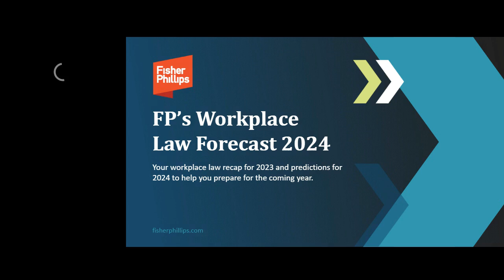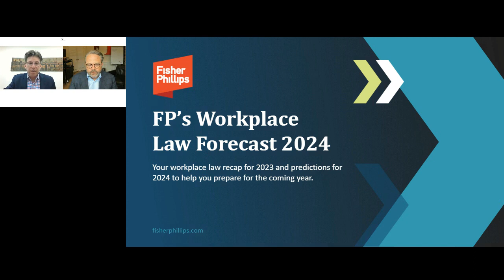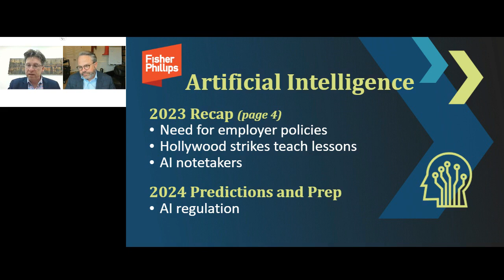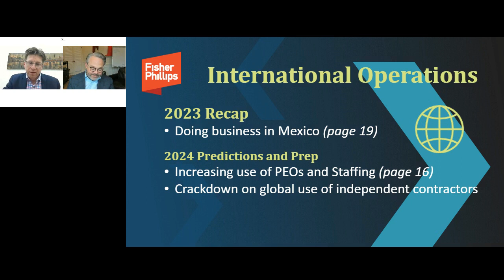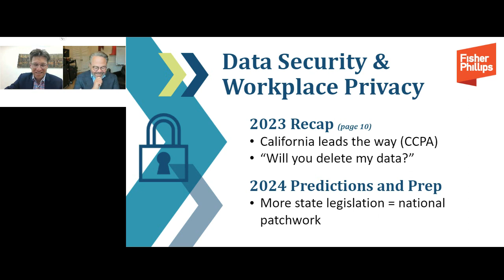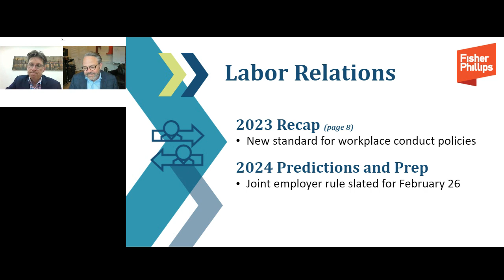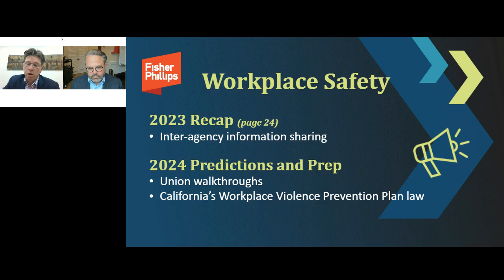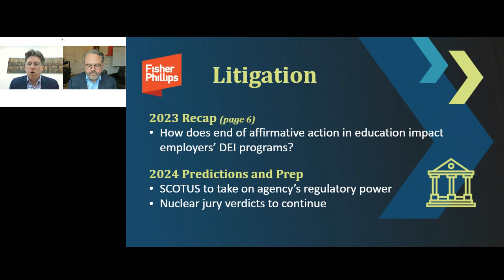FP Forecast 2024: Essential Webinar for Employers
00:00 – Intro
4:43 – Artificial Intelligence
19:01 – International/Mexico
27:27 – Independent Contractors
31:46 – Data Security and Workplace Privacy
42:30 – Labor Relations
48:44 – Workplace Safety
51:48 – Litigation